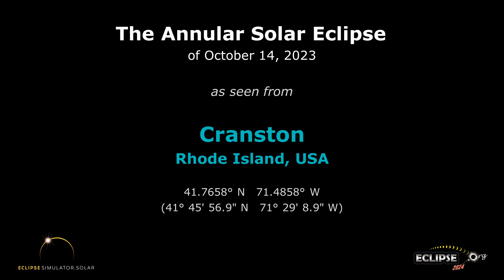The Annular Solar Eclipse of October 14, 2023 from Cranston, RI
What will the 2023 solar eclipse look like from Cranston, Rhode Island?  Find out here!

(The eclipse sequence begins at 0:22)

Links:
• Eclipse2024.org
• 2023 eclipse page for Cranston

What will the 2023 solar eclipse look like from Cranston?  This simulation will show you! We've captured the view from the Eclipse2024.org Eclipse Simulator for Cranston, so you can preview the eclipse before it happens!* It's just one way that Eclipse2024.org is providing great information and education to help build excitement for the annular eclipse of October 14, 2023.

Visit Eclipse2024.org's online eclipse simulator for many more features, as well as detailed instructions on exactly what you're seeing in the simulation. You can change the foreground scene, because we know that the scene in the simulation might not look like Cranston!  For locations in the path of totality for 2024, you can also get a closeup view of Baily's Beads, change the shape of the corona, see the outlines of the Moon and Sun during the eclipse, and MORE!  With the simulator, you can: